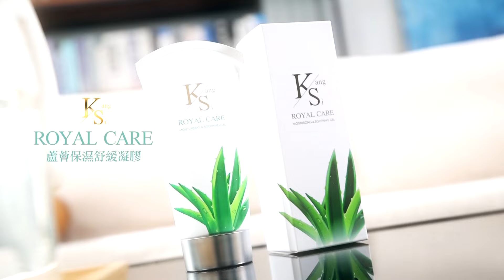賴用翻船案"交換"過境美? 不想輸蔡"順應"習要交流? |cti talk網路論壇@中天電視CtiTv@ctitalk網路論壇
主持人 洪淑芬
美國南加大雙碩士 周錫瑋
文化大學講座教授 楊永明
中華戰略前瞻協會研究員 揭仲